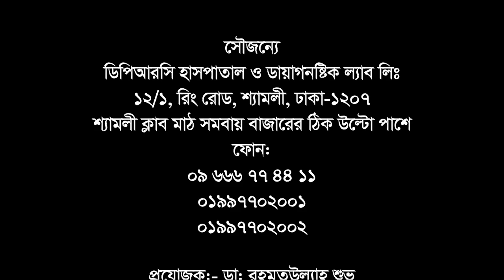ভিডিওটি জয়েন্টে জয়েন্টে ব্যথা এমন রোগীদের জন্য || Joint Pain Treatment